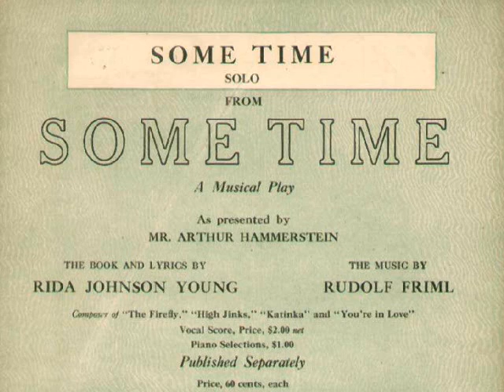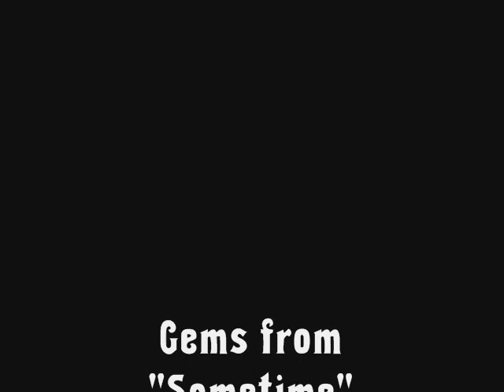1919 Hit Broadway Music - Selections from Sometime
1919 Hit Broadway Music - Selections From Sometime @Pax41
Victor Light Opera - Gems From Sometime
Recorded 6/20/1919

Josef Pasternack (conductor)
Olive Kline (vocalist: soprano vocal)
Elizabeth Spencer (vocalist: soprano vocal)
Elizabeth Wheeler (vocalist: soprano vocal)
Elsie Baker (vocalist: contralto)
Harry Macdonough (vocalist: tenor vocal)
Lambert Murphy (vocalist: tenor vocal)
Reinald Werrenrath (vocalist: baritone vocal)
Wilfred Glenn (vocalist: bass vocal)

The songs in order are:

Tune You Can't Forget, Keep On Smiling, Spanish Maid, Sometime

The photos are all the vocalists on this recording.  However, the order has nothing to do with who is singing at that moment on the  recording.

I believe the second song, duet, to be Olive Kline and Lambert Murphy, the third song is Lambert and the last one may be Olive on solo but not sure.